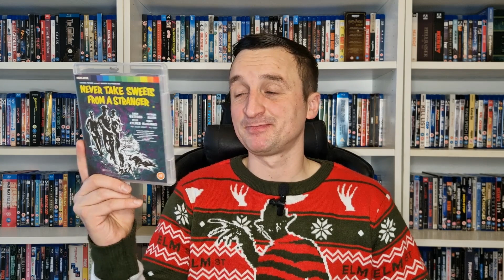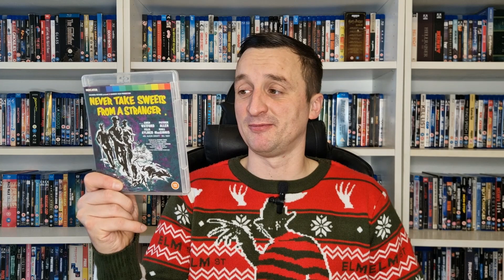Bluray/4k Update - No:37